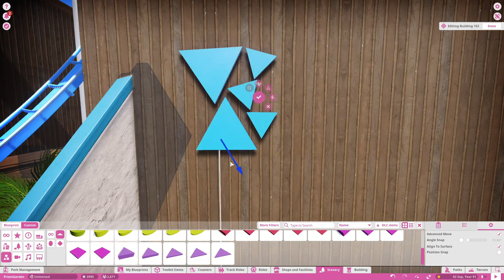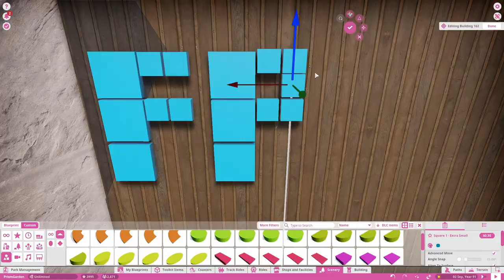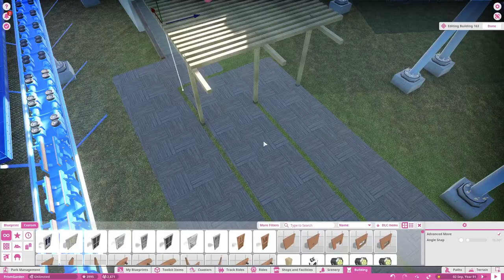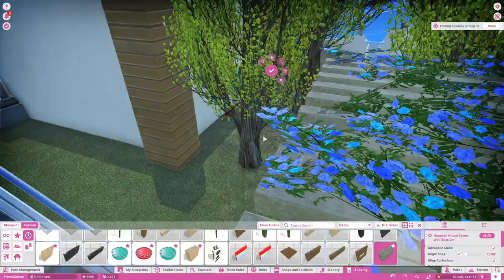BLUE FRACTAL COASTER - Prism Garden Ep9 - Planet Coaster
I'm theming my best coaster I have ever done yet , the Blue Fractal in Prism Garden

Chapters :
0:00 Speedbuild
4:34 Looking at the coaster layout
7:20 A finished station
10:28 Complete Coaster
12:27 Blue Fractal POV